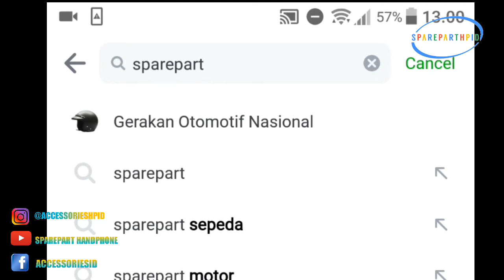Solusi Lensa kamera Pecah! Review Kaca Kamera Vivo Y91 Vivo Y95 Termurah Barang OKE!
Solusi Lensa kamera Pecah! Review Kaca Kamera Oppo Y91 Oppo Y95 Termurah Barang OKE!

Selain itu kita juga bakalan Bagi-bagi Accessories Hp seperti Case H
 dan Temperedglass khusu daerah Bogor dan Jakarta
1. Sparepart Handphone
2. AccessorieshpID Garut
3. Avrilia Gunawan
4. Ethan KidsTv
dan Kirim alamat Lengkap
Nama:
Alamat :
Tipe Hp:
No Hp
Kode pos:

Kami berterima kasih sekali jika anda yang Mau traktir kopi atau Donasi Untuk chanel ini Berkembang Silahkan Lihat alamat dibawah

(BTC)   18aKESG2Gry72UftfpMq9b2YqpBbQxrUZn
(BCH)   pq92yzyd78nsljvxkv9p800l6r6rxtffp5tleg3z5c
(ETH)    0xfDa4E27921f6d010471E0C29174e96f4610B062e
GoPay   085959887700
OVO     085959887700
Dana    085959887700